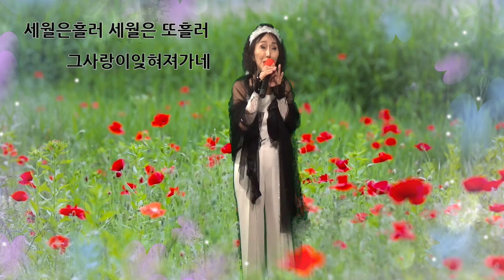가수 가인화 당신을사랑했어요 (가인화작사작곡) # 24.10.01